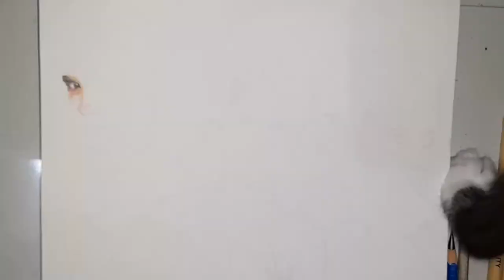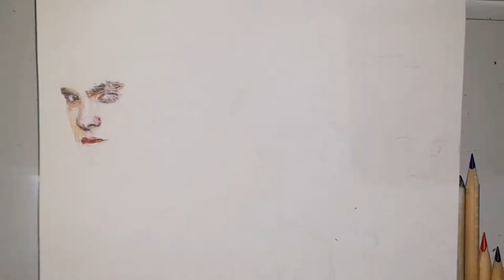Spider-Man No Way Home Color Pencil Drawing|Part 1